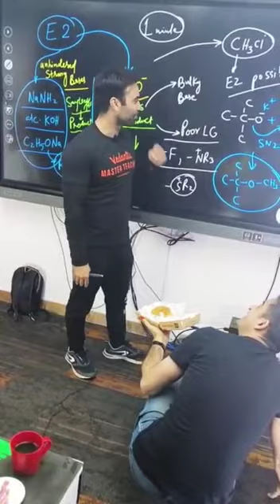Arvind Kalia Sir Tempting Mohit Sir with his Fav Burger 😆😆😆 | During Live Session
No one can resist a temptation of a good sandwich right?? 😋😋 Our favorite master teachers Arvind kalia sir and Mohit Ryan sir having some fun in the studio! 😆😆